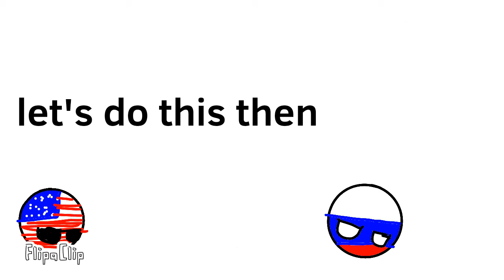USA vs the world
FlipaClip - USA vs the world